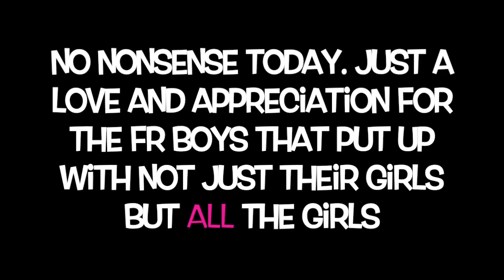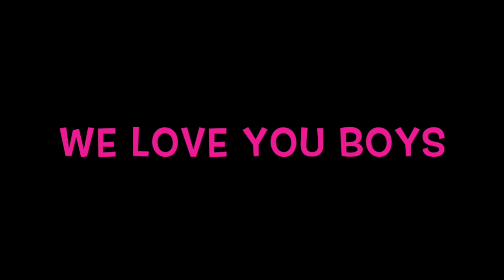HAPPY (early) VALENTINE'S DAY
award for best sports go to the fr boys.

Welcome back to some fun nonsense. Wednesday videos will either be a well-constructed vlog, a group video or this nonsense which will be a compilation of some stuff we decided to film.

Find out when our next Live React is! What will we react to next? Have suggestions for reactions? Well then what are you waiting for?

Anthony Perez
Danny Poole
Garrett Reed
Sean Vasquez

All Rights Are Reserved Copyright Disclaimer Under Section 107 of the Copyright Act 1976, allowance is made for "fair use" for purposes such as criticism, comment, news reporting, teaching, scholarship, and research.